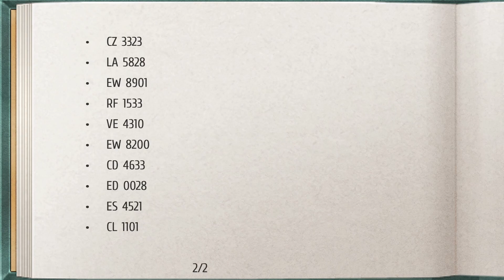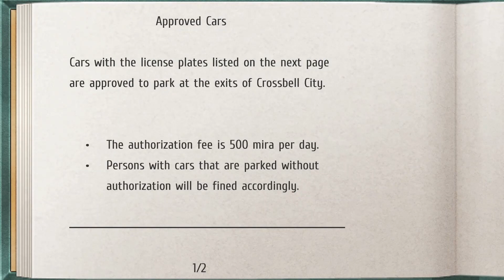LoH: Trails From Zero ep.36 - Anniversary Festival Day 2 Requests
Back to work, and it's busy during the festival. Today we do several quests.
- dealing with illegally parked cars for the metropolitan police
- a big monster in the Geofront
- and the CGF lost the keys of one of their armored cars